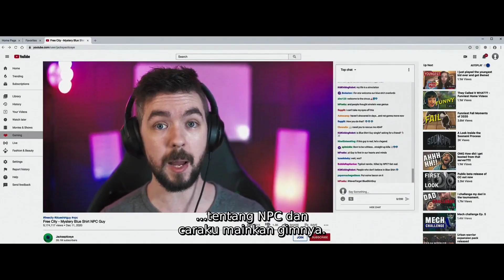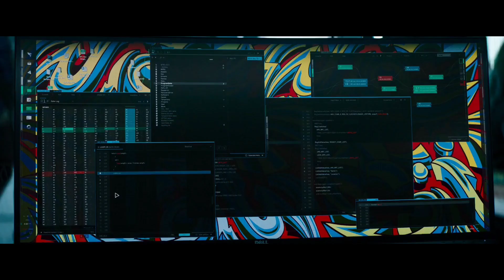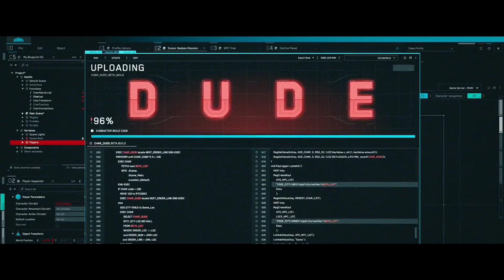kecerdasan buatan di dalam dunia game | alur cerita film free guy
review film free guy 2021 mengisahkan sebuah perjuangan bot selamatkan dunia game,  Guy adalah seorang Non Player Character (NPC) atau bot dalam permainan itu. Bot tersebut dibuat oleh programmer bernama Keys. Keys membuat AI (Artificial Intelligence) atau kecerdasan buatan di dalam Bot tersebut. Guy bekerja sebagai teller bank. Setiap hari ia hanya tidur, berkerja, minum kopi, dan bermain bersama teman nya bernama budy. sampai suatu ketika ia bertemu sebuah wanita yang merubah kehidupannya menjadi lebih baik, ia mampu berkembang cepat layaknya seorang manusia hingga ia dapat menjadi inspirasi bagi semua warga nya.
Film bergenre komedi ini dibintangi Ryan Reynolds, Jodie Comer, Joe Keery, dan Taika Waititi, film Free Guy disutradarai oleh Shawn Levy.
silahkan tonton saja film ini !!!

*Editing*
- Audio Evalution Mobile
- KineMaster